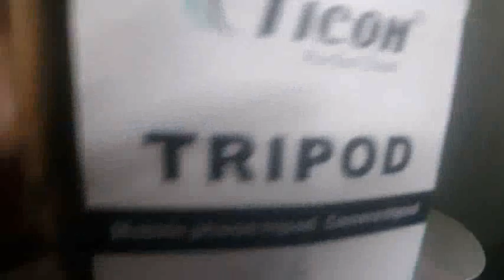Tripod Anboxic video